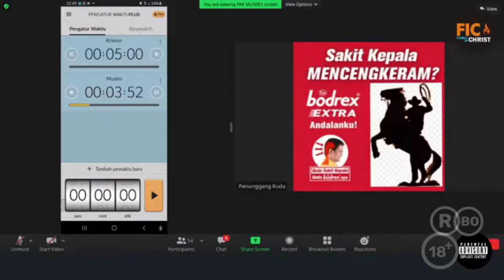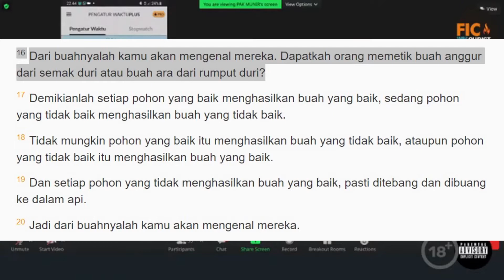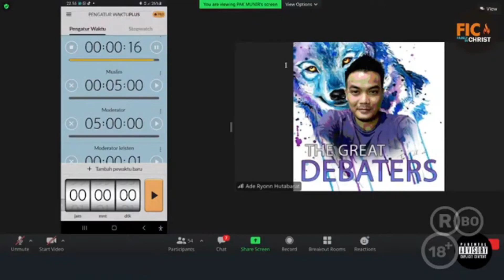RIVA LEBIH PILIH MENJADI MANTAN ORANG BAIK DARIPADA MANTAN ORANG JAHAT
Video ini menunjukkan logika yang hancur dari salah satu polemikus muslim yang menganggap bahwa Paulus tidak pantas jadi murid Yesus karena mantan pembunuh. Jadi tidak lah mungkin Paulus murid Yesus. Riva lebih baik menjadi mantan orang baik daripada mantan penjahat